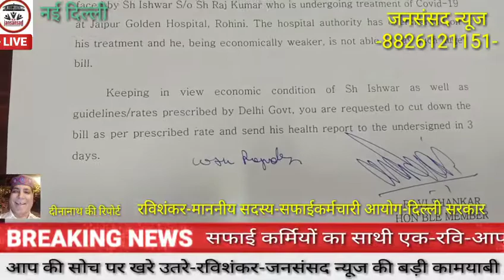MCD-रविशंकर का तत्काल फैसला याद रखेगा बाल्मीकि समाज-जनसंसद न्यूज।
गरीबो के साथ रवि शंकर की अनोखी पहल याद योग्य।